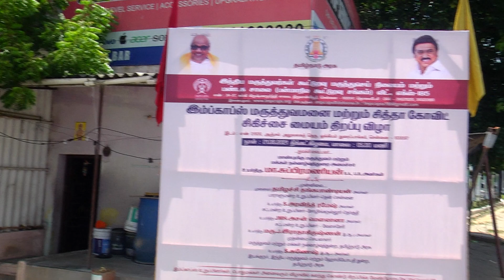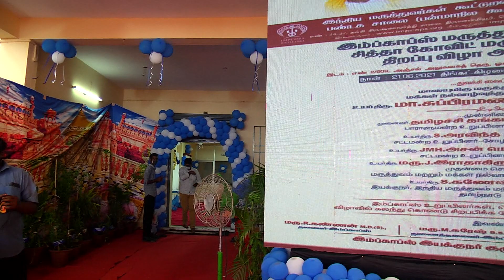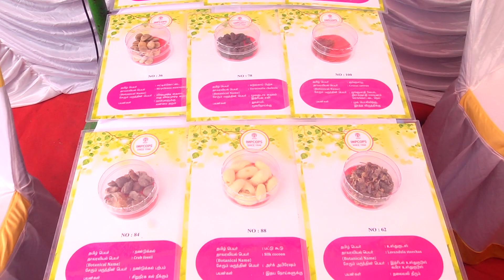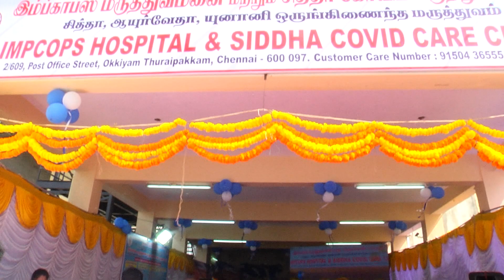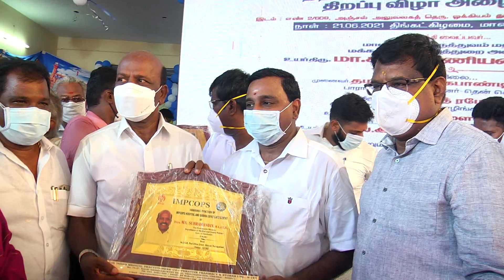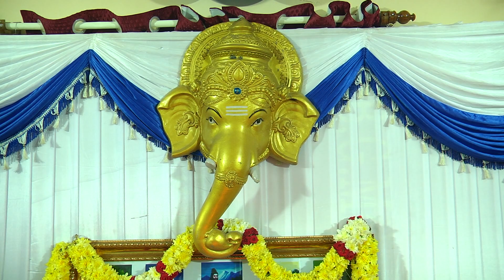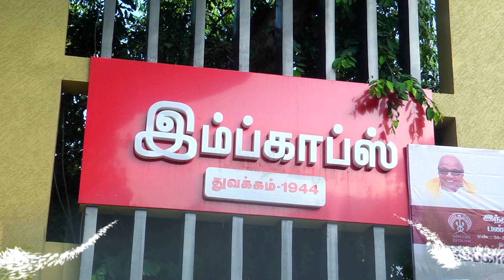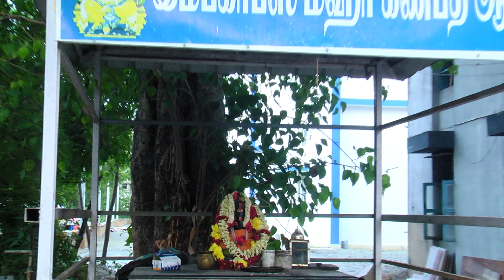IMPCOPS - Hospital Inauguration, Thoraipakkam. (Full Video)